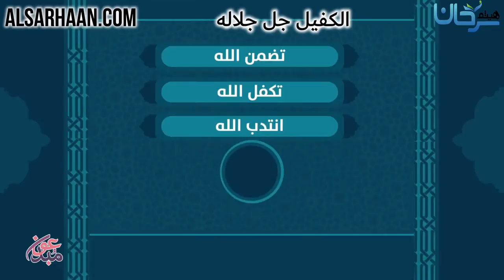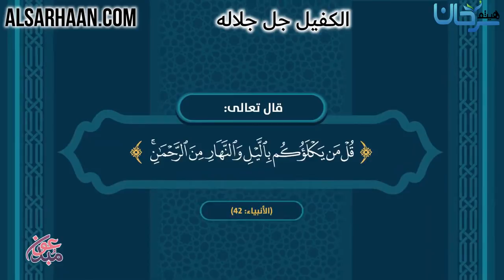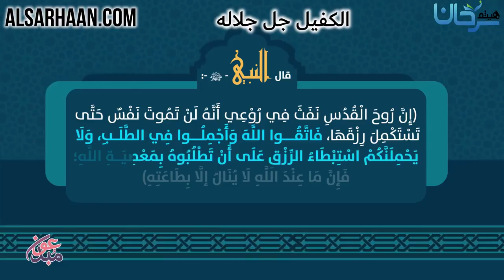الكفيل جل جلاله